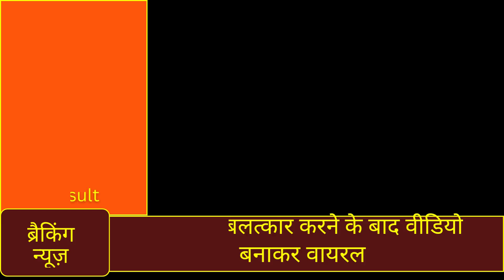युवती के साथ गैंग रेप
स्लग : युवती के साथ रेप

वीओ: रात के अंधेरे मे युवती को घर से उठकर आम के बाग़ मे ले जाकर उसके साथ सामूहिक बलात्कार करने के बाद वीडियो बनाकर वायरल करने वाले 5 दरिंदो को पुलिस ने  गिरफ्तार कर जेल भेज दिया है। आपके मोबाइल की स्क्रीन पर दिख रहे ये वो ही पांचो दरिंदे है, जिन्होंने इस सनसनी खेज वारदात को अंजाम दिया था पांचो दरिंदे एक ही गांव के रहने वाले है। जिनमे दो सगे भाई भी शामिल है।
दरअसल ये सनसनी खेज घटना बिजनौर के रेहड़ क्षेत्र की है। यहा की रहने वाली एक युवती ने पुलिस को तहरीर देते हुए बताया की उसके घर मे मेन दरवाजा नही है। 9 अगस्त की रात को वो अपने परिजनों के साथ घर मे सो रही थी इस दौरान रात को करीब 1 बजे के आसपास उसको प्यास लगी तो वो नल पर पानी पिने के लिए गई थी। जिसको अकेला देखकर गांव के ही रहने वाले विकास, विक्की, विश्वास, लवकुश, और विवेक नें घर मे घुसकर उसको दबोच लिया उसने शोर मचाया तो आरोपी युवती का मुह दबाकर उसे उठाकर गांव के ही पास आम के बाग़ मे ले गये जहा एक कोठरी मे लेजाकर विकास और लवकुश ने उसके के साथ बारी-बारी से रेप किया इतना ही नही विक्की, विश्वास और विवेक ने रेप करते हुए उनकी वीडियो बनाई और जब उनका काम हो गया तो सभी आरोपी उसको को ये धमकी देकर उसे वही छोड़कर भाग गए की अगर तूने इस बारे मे किसी को बताया तो तुझे और तेरे भाई को हम जान से मार देंगे। जिसके बाद युवती ने डर की वजह से 4 दिन तक घर पर किसी को कुछ नही बताया वही आरोपी, युवती के साथ हुए रेप कांड वीडियो गांव मे सबको को देखने लगे जिसके बाद युवती ने अपने परिजनों को पूरा मामला बता दिया जिसे सुनकर परिजनों के पेरो तले जमीन खिसक गई। घटना सुनकर आग बाबूला हुए परिजन तुरंत थाने पहुंचे और 14 अगस्त को पुलिस मे पांचो लड़को के खिलाफ रिपोर्ट दर्ज कराई युवती के साथ रेप की घटना 9 अगस्त की रात को हुई थी तबसे युवती ने इज्जत की खातिर घटना छुपाई रखी जिसके बाद पुलिस ने आज पांचो आरोपियों को गिरफ्तार कर जेल भेज दिया है। वही इस सनसनी खेज घटना से इलाके मे सनसनी फैली हुई है।। बाईट-सीओ अफज़लगढ़ अंजनी कुमार news bijnorkhabar bijnorbreaking hindinews hindinews ##